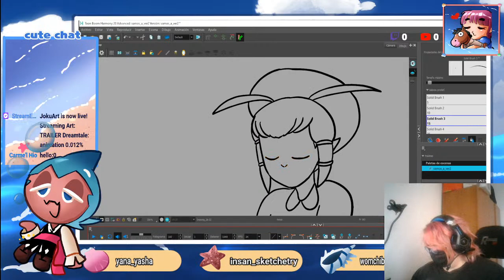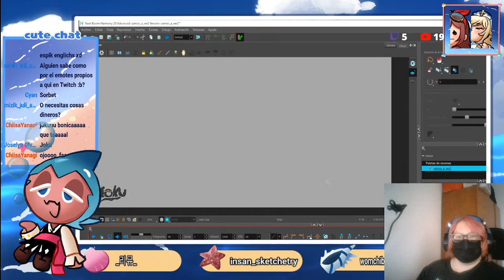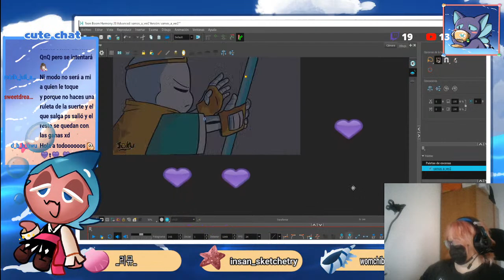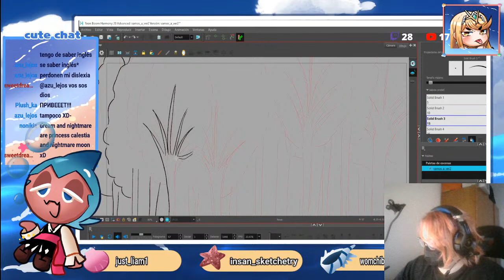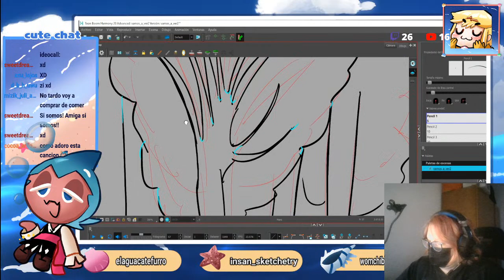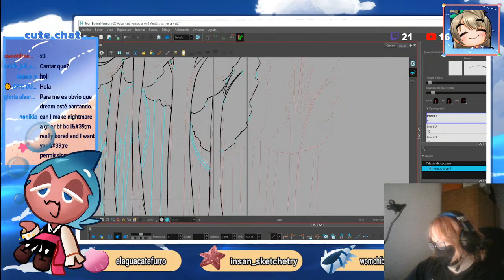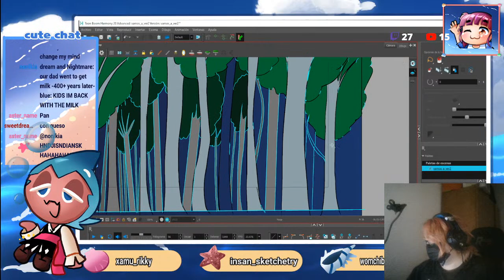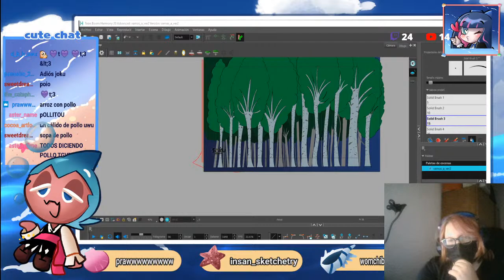TRAILER Dreamtale: animation 0.012%